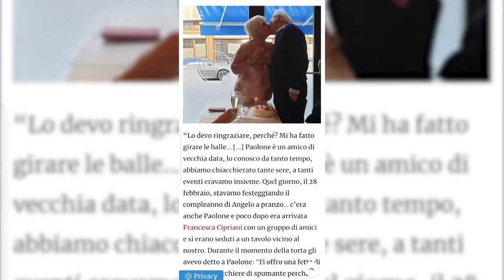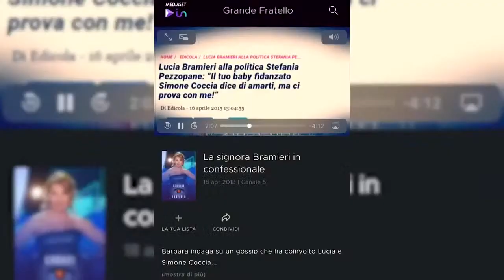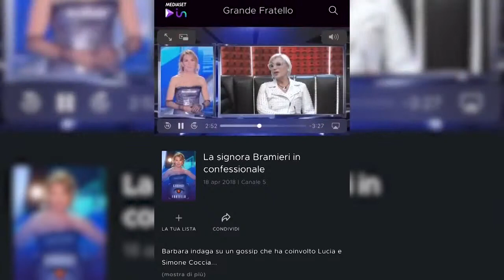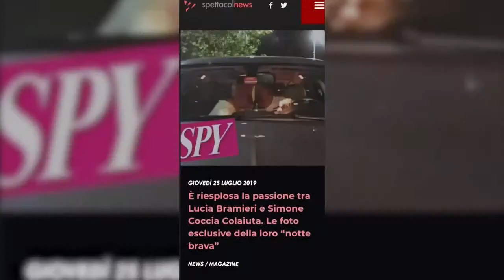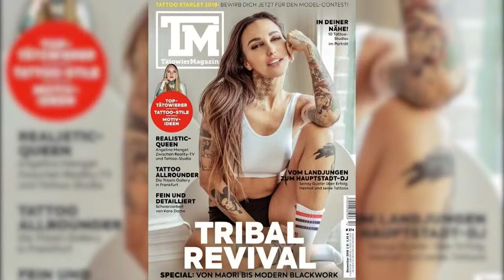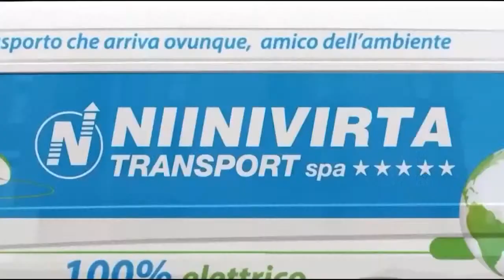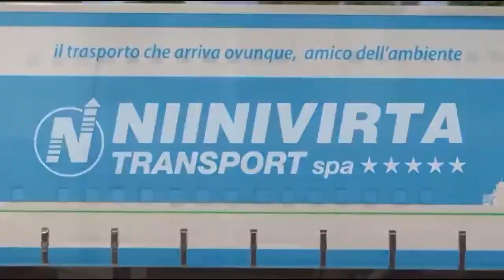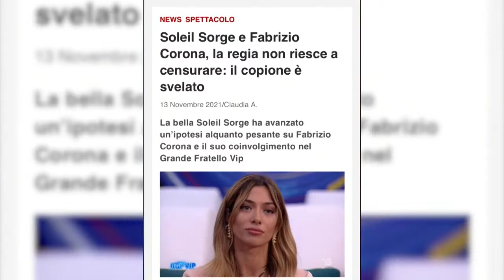GO GOSSIP TV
GOGOSSIP, OSPITI DELLA PUNTATA